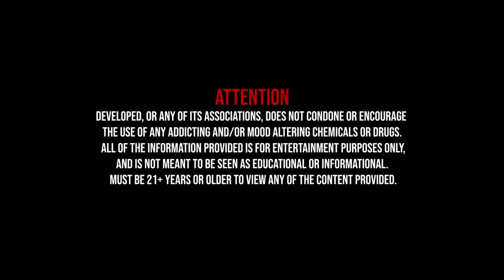DEVELOPED: Episode 13 - Clerico [ft. Jerry]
Recipe: Not a finished recipe as of yet. We will revisit it.

DEVELOPED brings a collaborative approach to mixing, bringing top mixers together to show their process of recipe development.  Our recorded shows are fast-paced, and entertaining, while our LIVE shows are more laid-back and spontaneous.

**ATTENTION**
DEVELOPED, or any of its associations, DOES NOT condone or encourage the use of any addicting and or mood altering chemicals or drugs. Must be 21+ years or older to view any of the content provided.

Help support DEVELOPED by picking up The Folkart Collection from Chefs Flavours